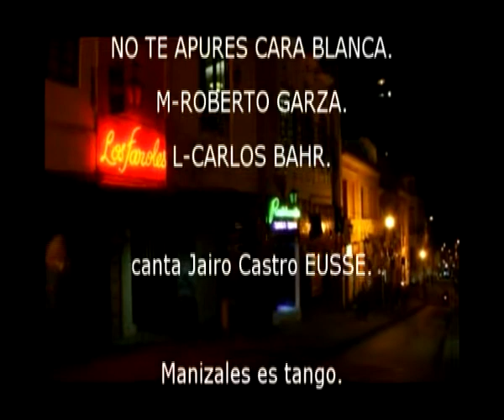NO TE APURES CARABLANCA